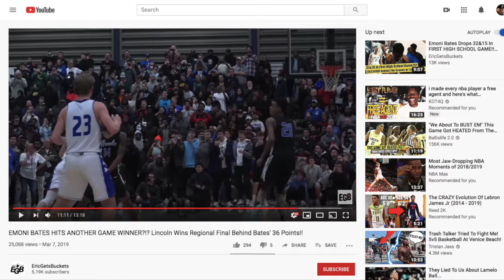Emoni Bates Could Be The NBA's Future Superstar (High School Kevin Durant)! ⭐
Credit to Beats Savage for the great beat!